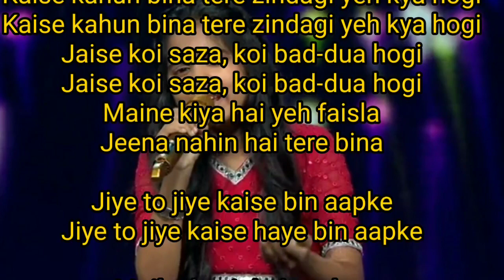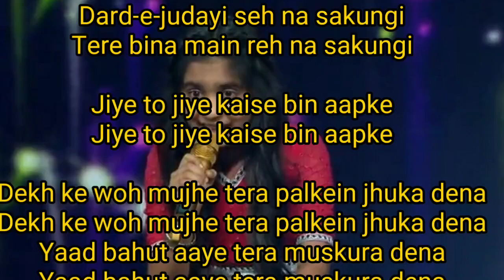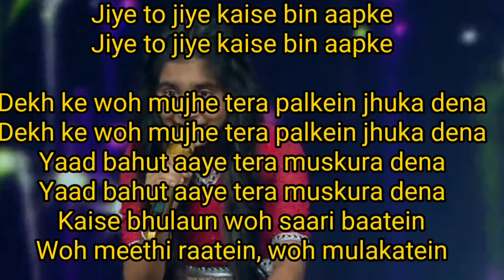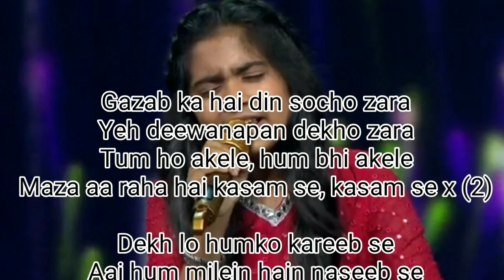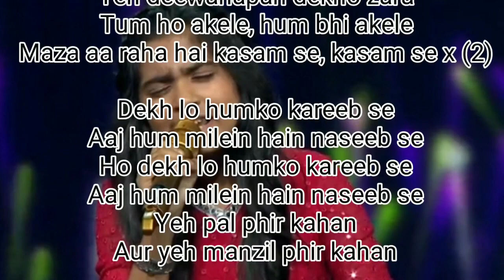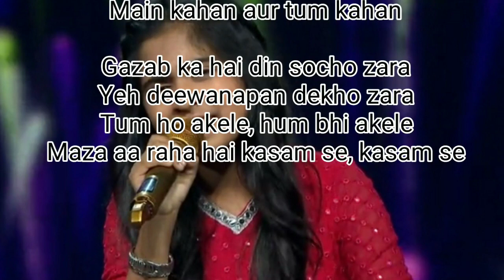Jiye To Jiye Kaise |Gazab Ka Hai Din--Ranita Banarjee and Saumya sharma Saregamapa lil's champs 2020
Gazab Ka Hai Din and jiye to jiye kaise bin aapke sang by Ranita banarjee and saumya sharma in saregamapalilschamps zeetv

Song:-Jiye to jiye kaise bin aapke
Lyrics:-sameer
Movie:-saajan
Singer:-Kumarsanu, anuradhapadwal and s p balasubraminiam

Song: Gajab ka hai ye din
Lyrics:-majrooh sultanpuri
Movie:-qayamat se qayamat tak
Singer:-Alkayagnik and uditnarayan